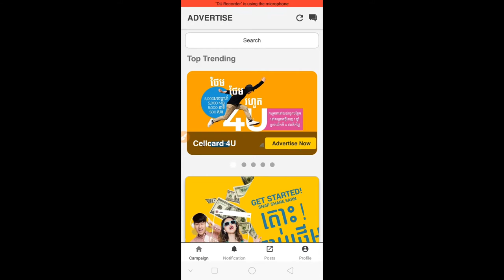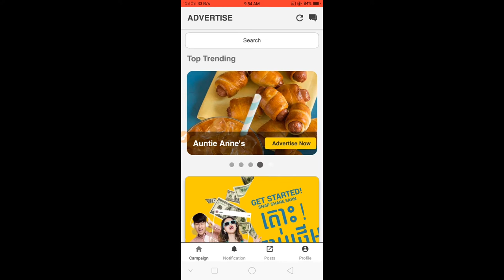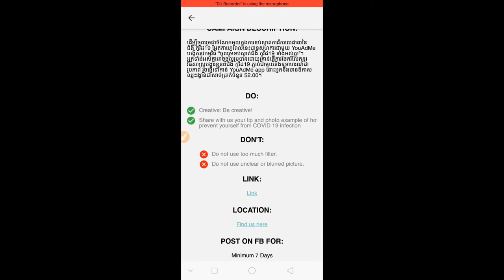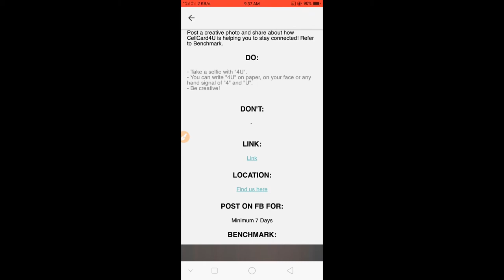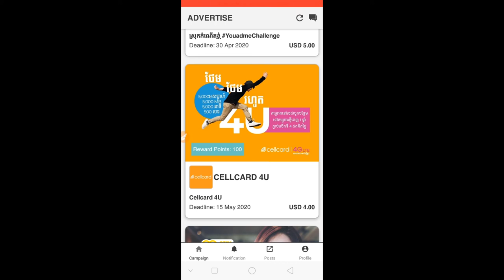របៀបរកលុយជាមួយកម្មវិធី Youadme | How to earn money with youadme